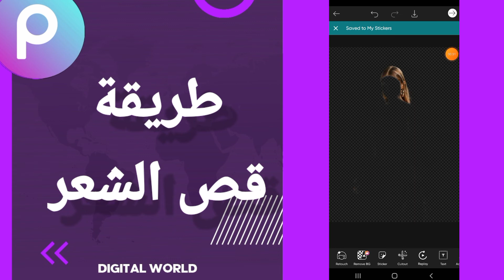كيفية طريقة قص و قطع الشعر على تطبيق بيكس أرت Picsart